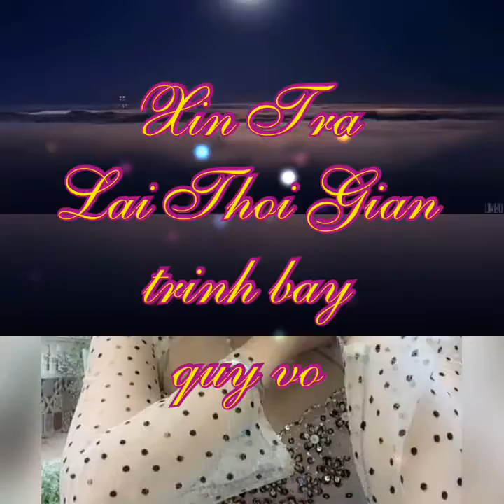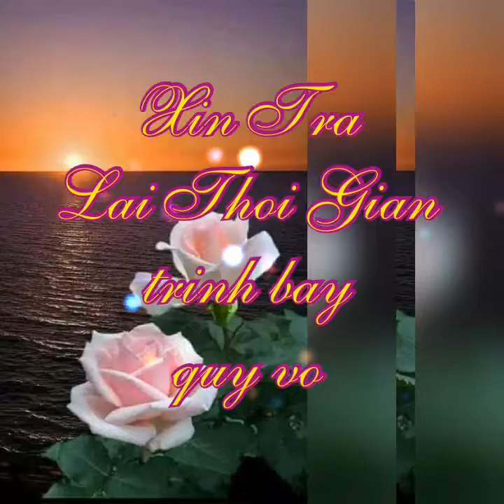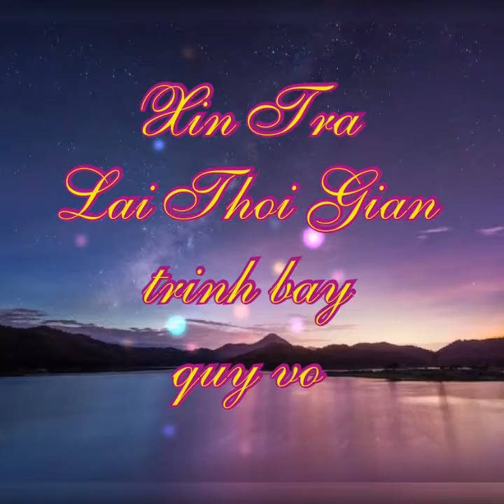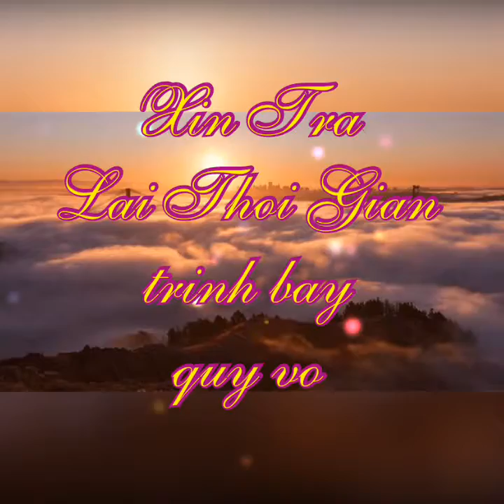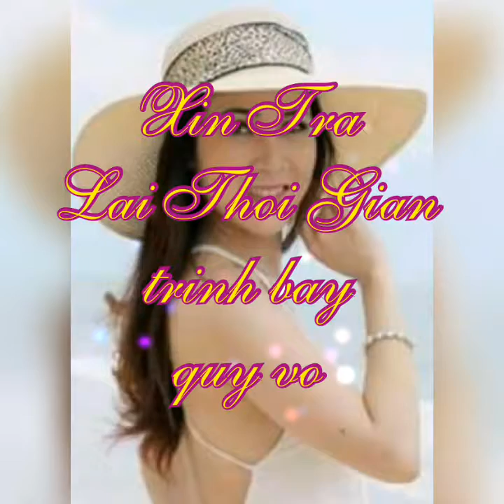Xin Tra Lai Thoi Gian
Ngay tho au theo thoi gian qua mat roi...trinh bay quy vo cung hinh anh cac ban ca si.